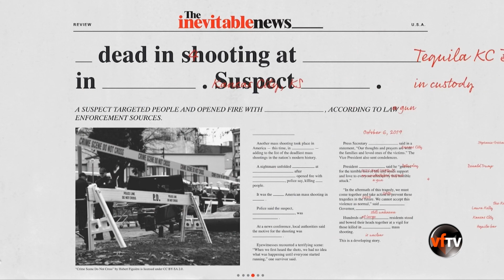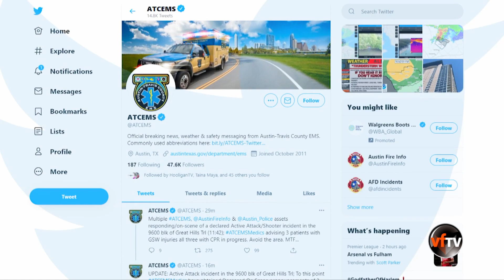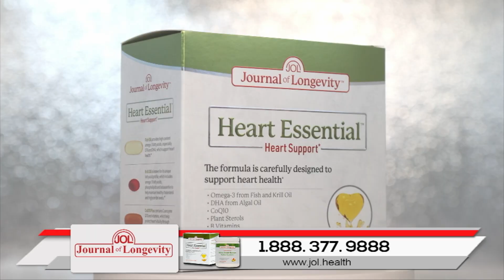VF Today| Thách thức của TT Biden khi chuyển tiếp từ nhiên liệu hóa thạch sang tái tạo | 4/19/21